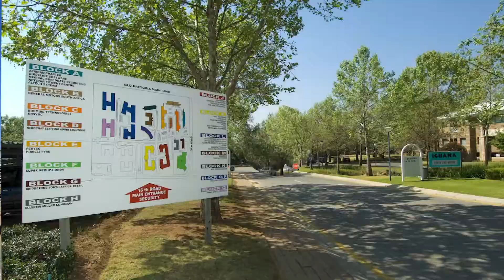Central Park Block M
Central Park Block M first floor 301m2